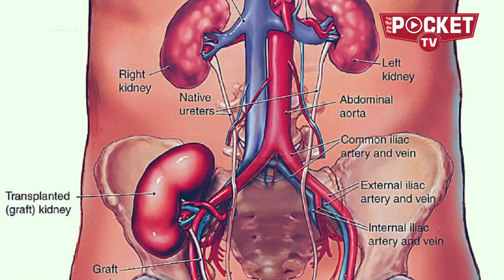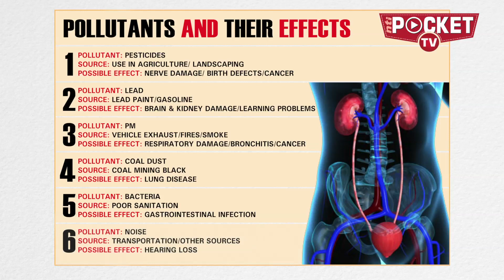बढ़ते वायु प्रदूषण से आपके पूरे शरीर को भयानक खतरा है, बचने के तरीके जानिए सिर्फ यहां | Air Pollution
अनुसंधानकर्ताओं ने किडनी रोग से संबंधित एक कार्यक्रम में अमेरिका के इन्वाइरनमेंटल प्रोटेक्शन एजेंसी (EPA) और नासा द्वारा जुटाये गये वायु गुणवत्ता के स्तरों तुलना की। उन्होंने बताया कि उनके अध्ययन में पाया गया कि किडनी की बीमारी के 44 हजार 793 नये .